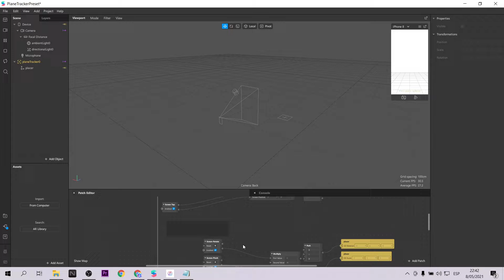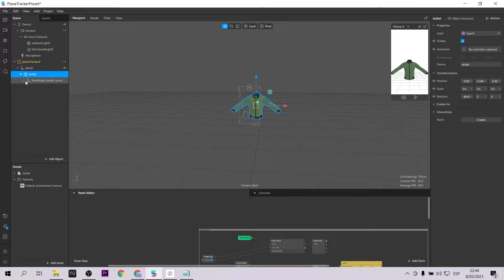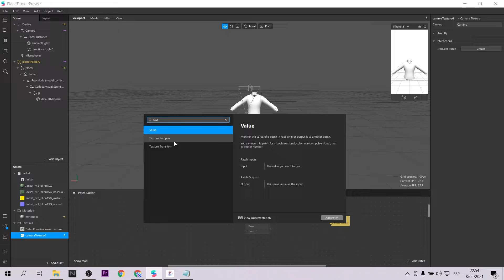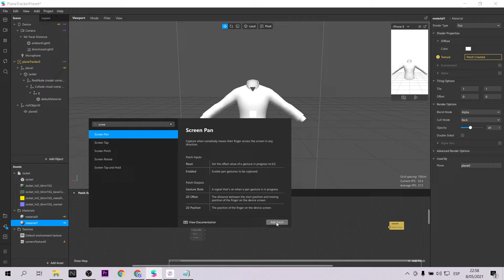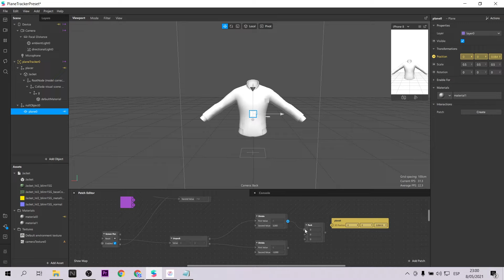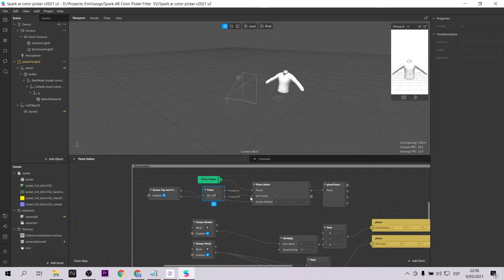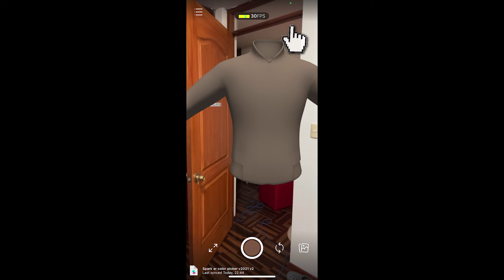Add real-world color to your objects with Spark AR | Color Picker (EN Captions)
En este tutorial vamos a explicar como copiar los colores del mundo real a tus objetos 3d. Esta técnica la llamo color picker y puede servirte para crear prototipos sobre moda y temas relacionados. Este prototipo tiene un cursor que te ayudará a seleccionar mejor los colores.
In this tutorial we will explain how to add colors of the real world to your 3d objects. I call this technique "color picker" and it can be used to create prototypes about fashion and related topics. This prototype has a cursor that will help you to select the colors.

Mi VR / AR software y hardware:
⚡ Oculus Quest
⚡ Aryzon
⚡ Zapbox
⚡ Merge Cube